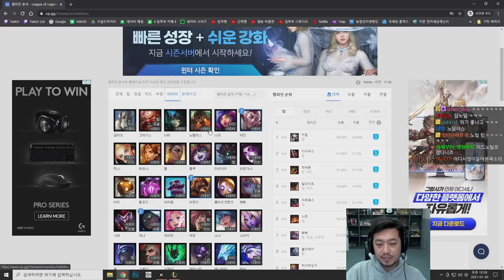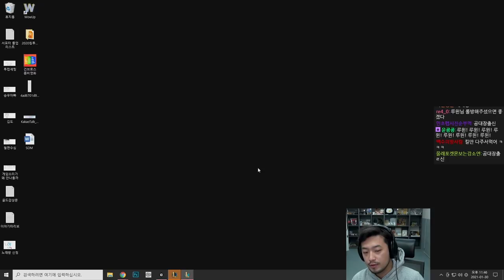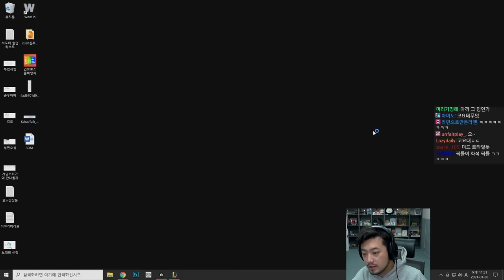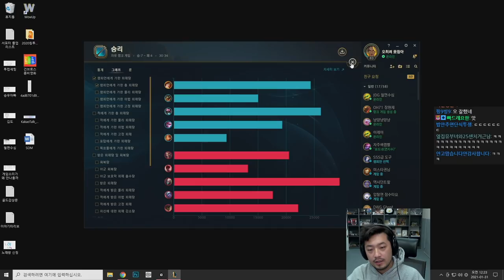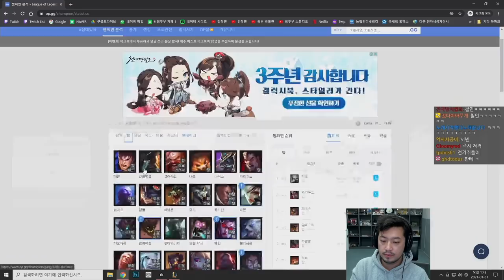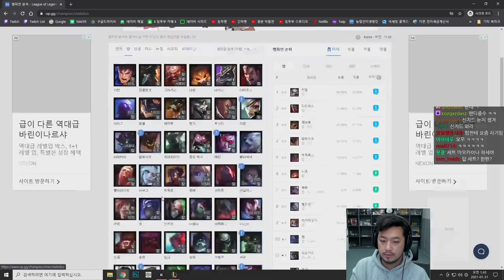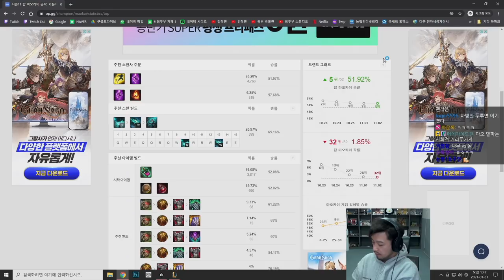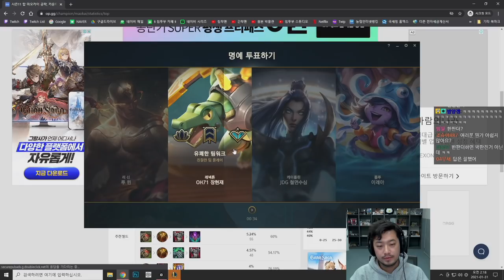"너도 한 번 당해봐" 침착맨 롤 다른 라인 체험하기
스트리머 던, 루윈, 철면수심, 포셔 님과 함께 롤 5인 자유랭을 했습니다.